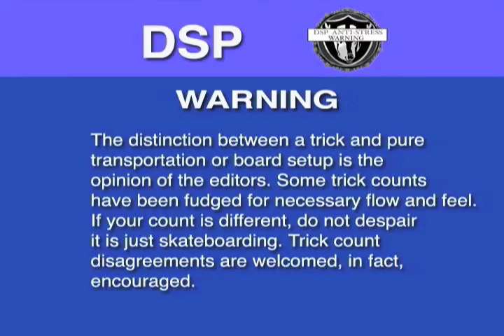TENS - Part8 Timmy Oberg, Eric Warlimont and Hill Sulphur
TENS A SKATEBOARD VIDEO - Part8 Starring: Timmy Oberg, Eric Warlimont and Hill Sulphur

Video by: Don't Sleep Productions

Dave Ehrenreich
Ben Stoddard

Supported By:
Push.ca
C1RCA
Independent
Element
Mob Grip
RedBull
Momentum
Ogio
Antisocial
Concrete
Color
Kingshit
SBC Media